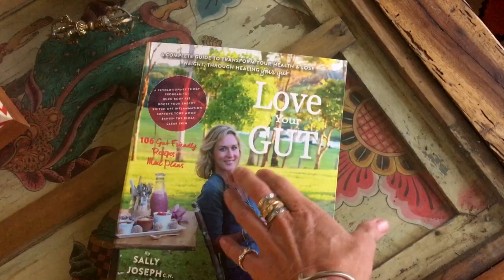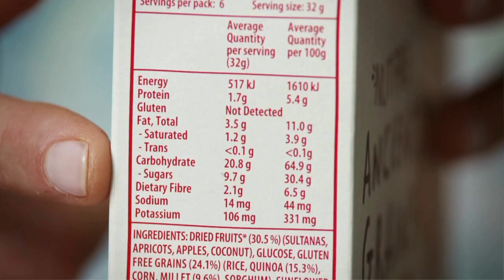How to Repair Your Gut - Sally Joseph Clinical Nutritionist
Learn how to repair your gut health and heal your health with qualified Clinical Nutritionist, Sally Joseph, through her online 6 week Eat Yourself Healthy Program and book, Love Your Gut